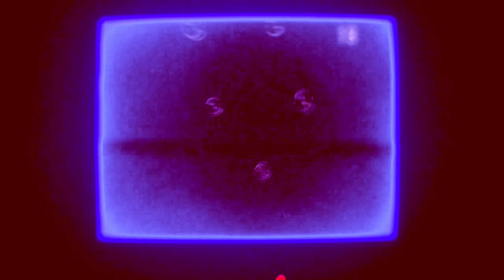peaceful musicbox chill music | 𝗮𝗱𝗼𝗹𝗲𝘀𝗰𝗲𝗻𝗰𝗲 青春期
🇸🇴🇳🇬 𝗮𝗱𝗼𝗹𝗲𝘀𝗰𝗲𝗻𝗰𝗲 青春期  🇦🇷🇹🇮🇸🇹 FUTURE ZEN
𝗺𝘂𝘀𝗶𝗰 𝗳𝗼𝗿 𝗽𝗲𝗮𝗰𝗲 |  peaceful ambient musicbox chill music

SPECIAL REIKI & MEDITATION MUSIC STREAM
by FUTURE ZEN only on INSIGHT TIMER

Enjoy your time on Earth
☮️ FUTURE ZEN

ℹ️ FUTURE ZEN
is an ambient chillout and new age instrumental music composer.
With deep emotional layers and the very unique way to combine
traditional instruments and
modern electronic, he became one of the few
composers who are able to put spirituality into the work,
without excluding the fragility of being human.

Most of FUTURE ZENs New Age work comes with a spiritual
context so People and Listeners all around the world
began to use FUTURE ZENs peaceful ambient music
for Meditation, Reiki, Yoga and Relaxation. They start to
create a mindful Lifestyle and integrate the instrumental
ambient background music because we all know,
music has the power to change our emotions subconsciously.

The instrumental ambient drone Music is mostly used
as peaceful background music for sleeping but a lot of
listeners like to use the peaceful ambient as Reiki
Music and of course many listeners just listen and enjoy
the ambient chill music as you may have heard of

But that is likely the idea behind the conceptual work of FUTURE ZEN.
Creating a future that is more mindful and built more awareness for oneself and others.
Music for peace of mind for a future in Zen.